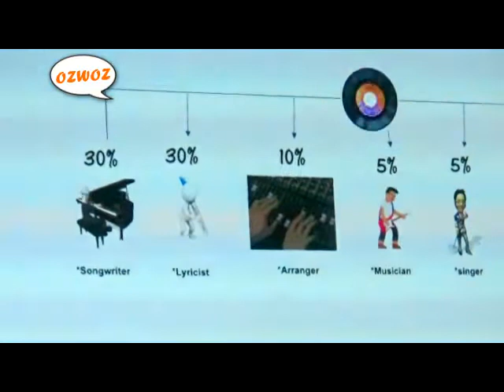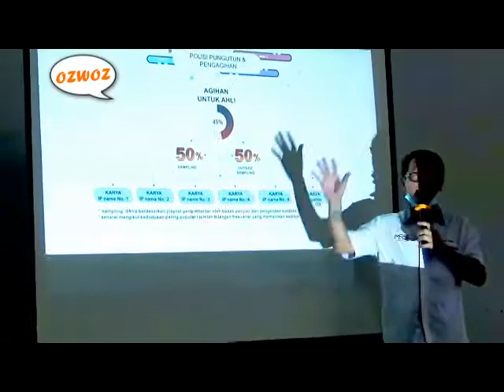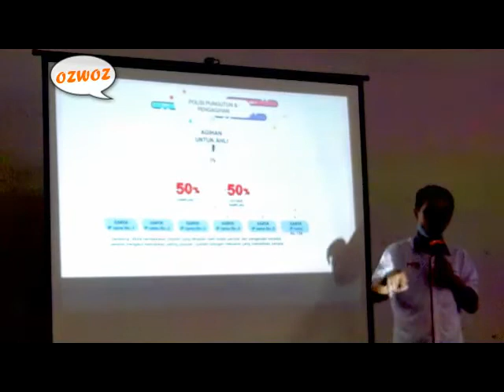SINGER JACK MOJIKON QUESTION ON ROYALTY RIGHTS TO MRS =23 AUG 2020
Jack full name is Jacob Mojikon,  a singer with powerful voice and have recorded his own family album

MRS is music rights sabah berhad